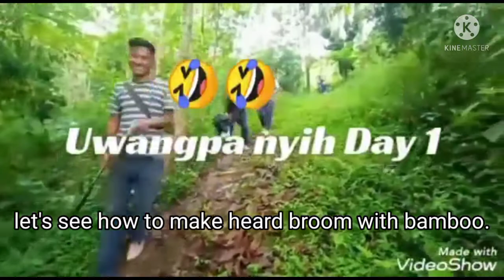How to make hard broom with bamboo.charity fundrise.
vedio quality is low but just  I uploaded, we are doing for Charity, please do support us.